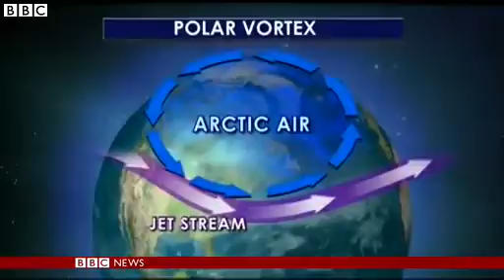US weather Arctic freeze 'life threatening'